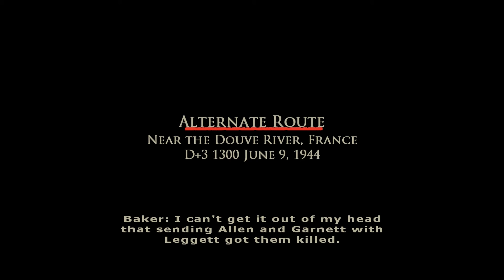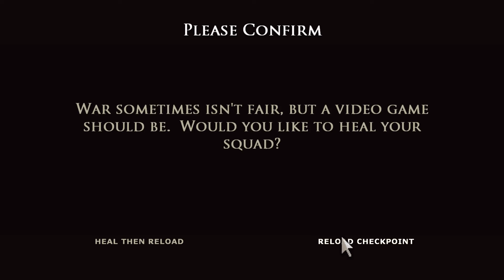Alternate Route // Brothers in Arms: Road to Hill 30 # 011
Baker, reeling from the loss of two more comrades, must power on through to halt the advance of enemy forces.